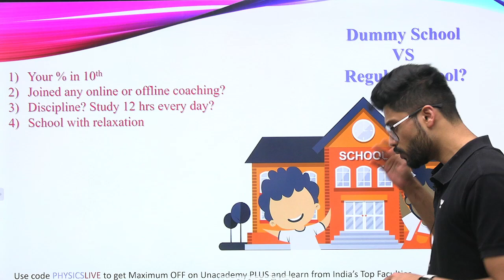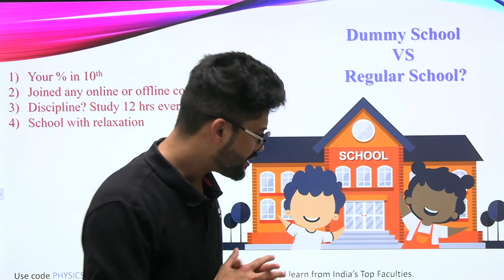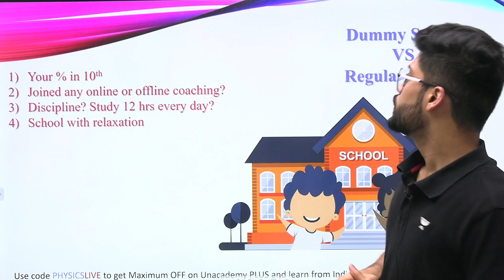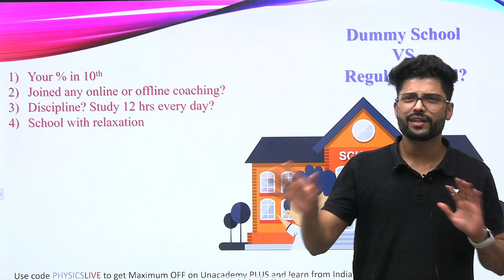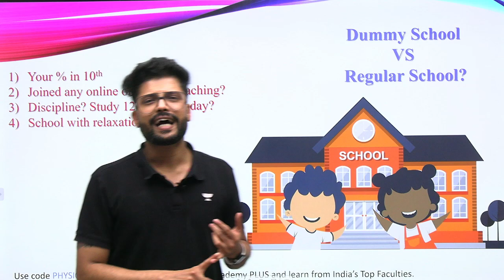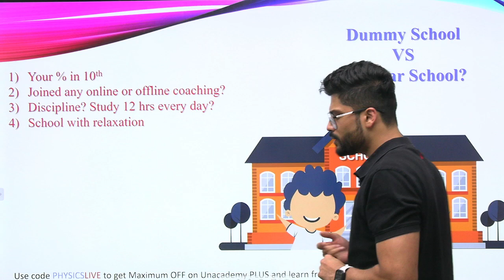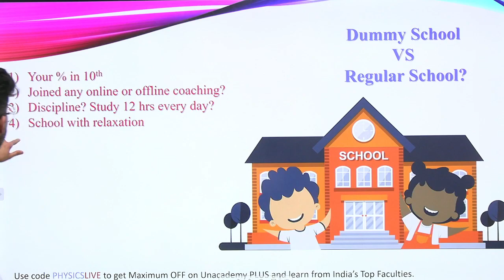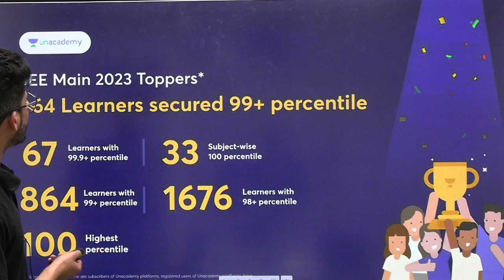Should I join Dummy School or Regular School? IIT JEE 2025 | NEET 2025 | Prateek Jain Sir